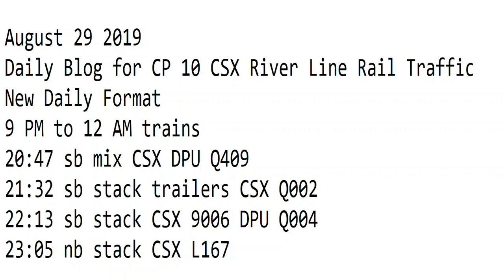August 29 2019 Trains 9 PM to 12 AM New Format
9 PM to 12 AM trains
20:47 sb mix CSX DPU Q409
21:32 sb stack trailers CSX Q002
22:13 sb stack CSX 9006 DPU Q004
23:05 nb stack CSX L167